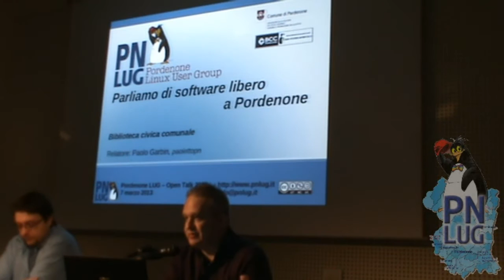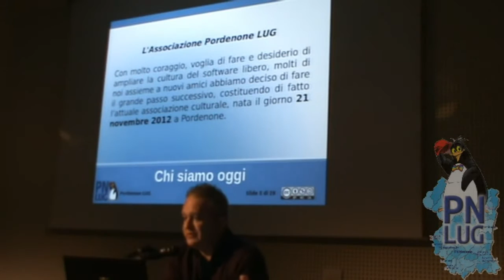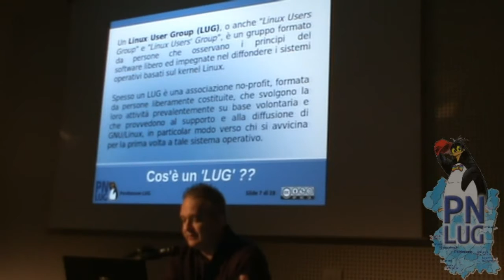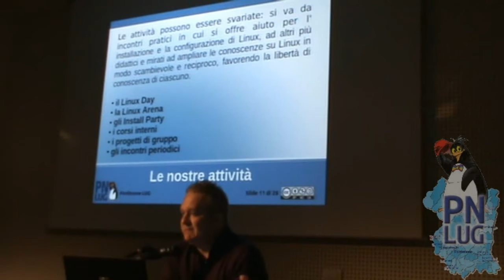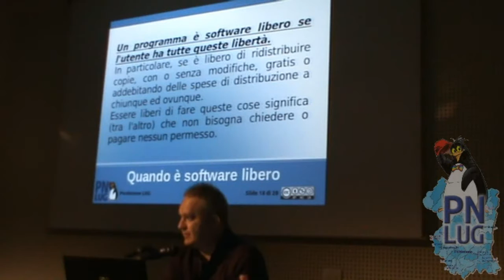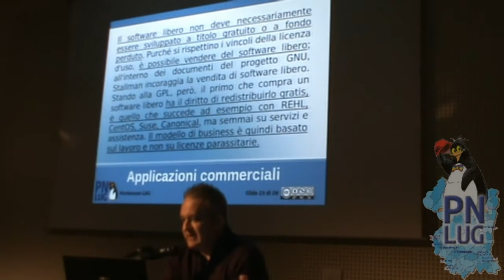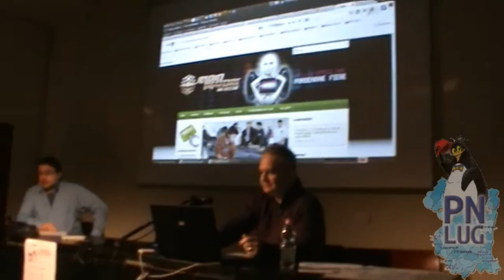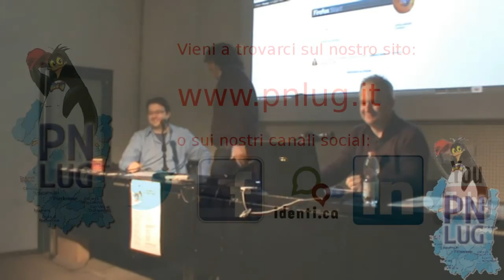Presentazione di PnLug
Pordenone 7 marzo 2013
Serata di presentazione del Lug di Pordenone a cura del presidente Paolo Garbin.
Durante la serata sono stati esposti gli scopi dell'associazione ed i prossimi appuntamenti.
Riprese e montaggio. Ivan Bortolin